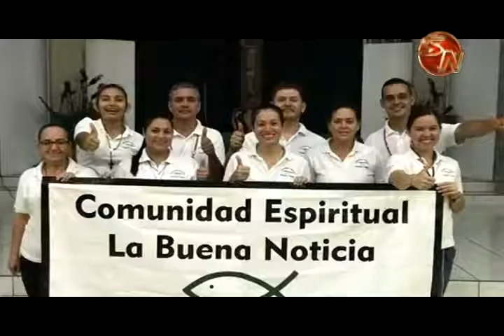En Río Claro tendrán la Semana de la Evangelización